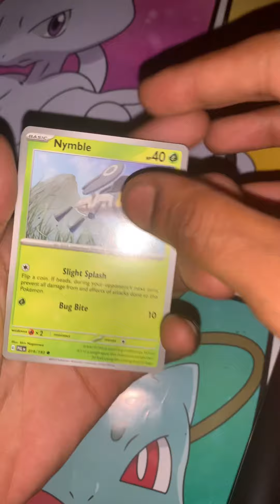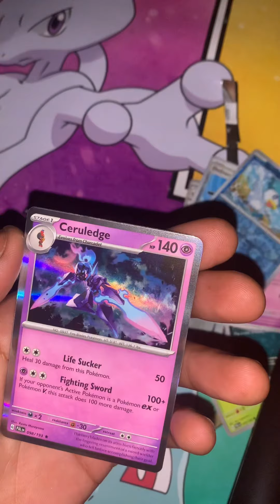Pokémon Card Pack Opening /2/